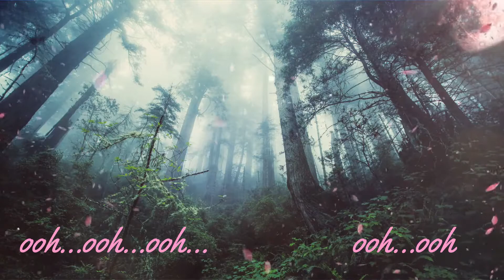The Mist (with lyrics)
Visit: BarbieWillsDymond.com